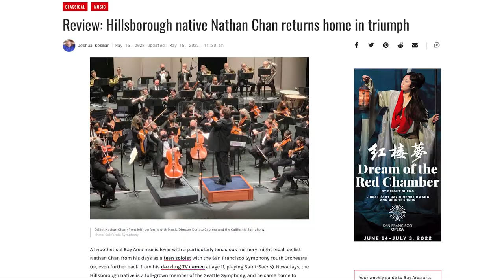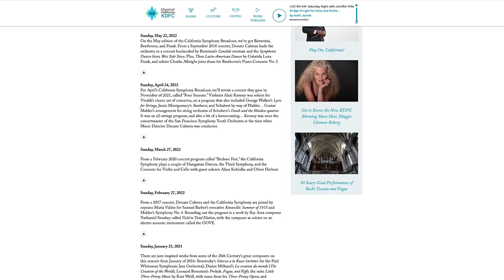California Symphony 2021-22 Year in Review